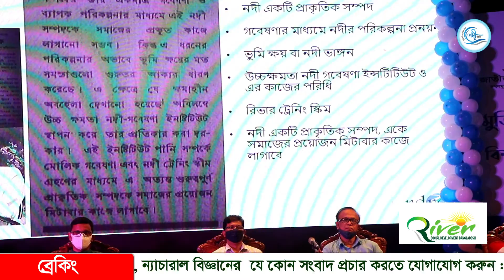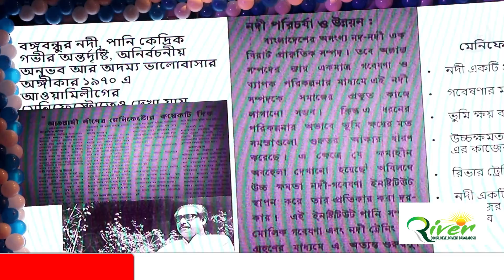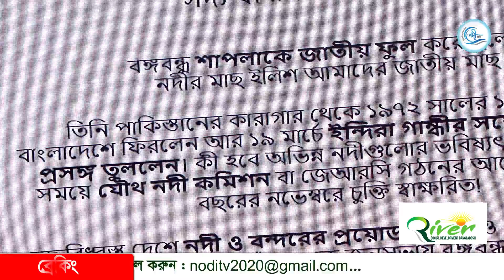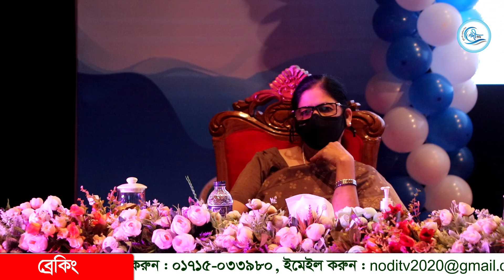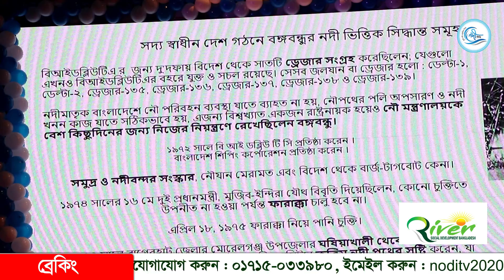৭০ এর নির্বাচনে আ'লীগ'র ইশতেহারে নদী রক্ষার কথা বলা হয়েছে।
৭০ এর নির্বাচনে আ'লীগ'র ইশতেহারে নদী রক্ষার কথা বলা হয়েছে।